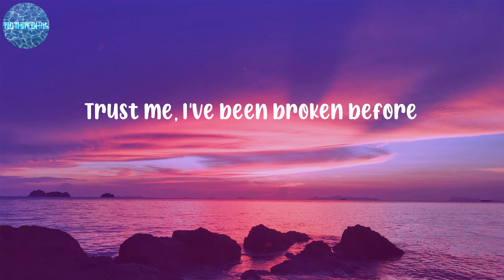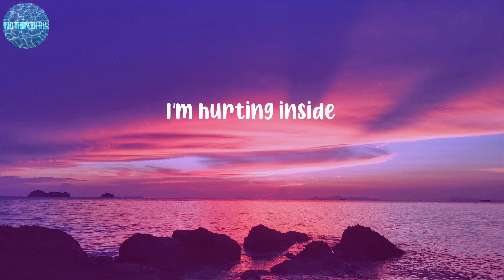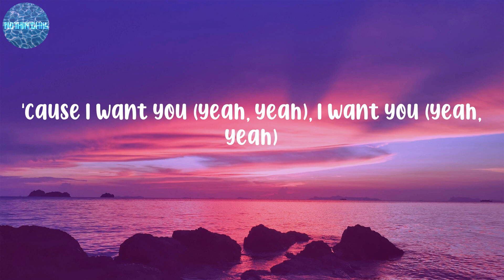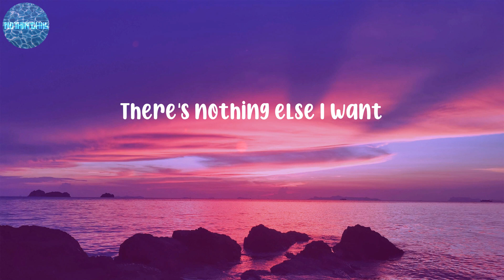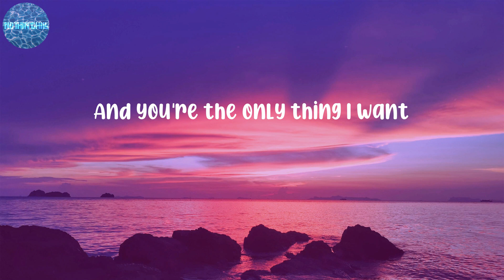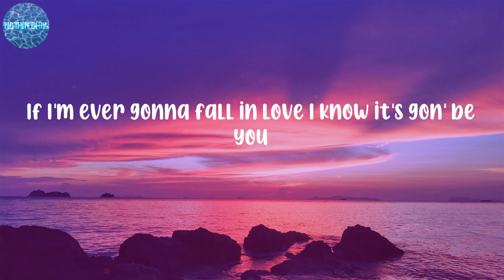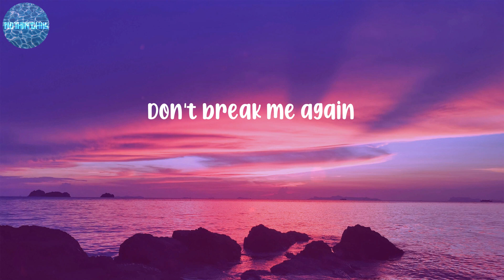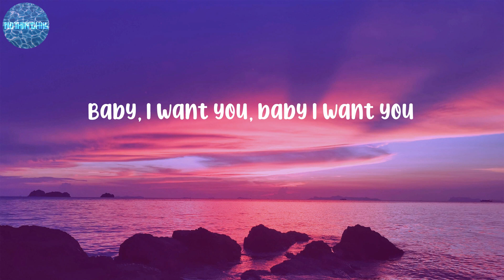Ali Gatie - It's You (Lyrics)